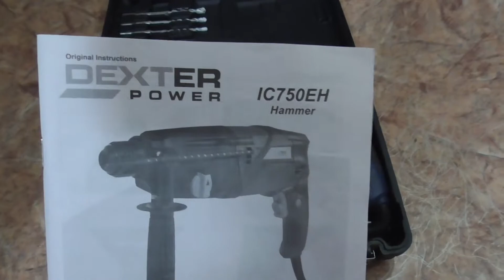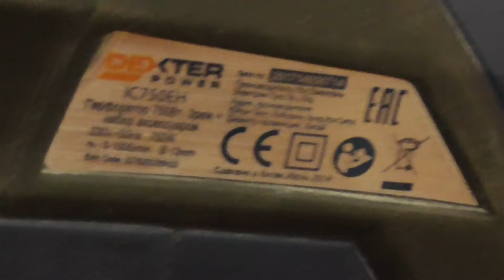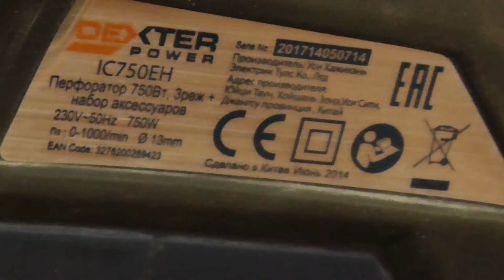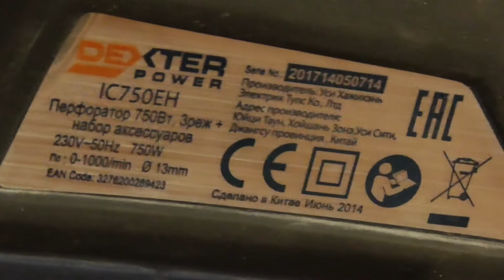Перфоратор Dexter Power IC750EH 2.5 Дж 750 Вт